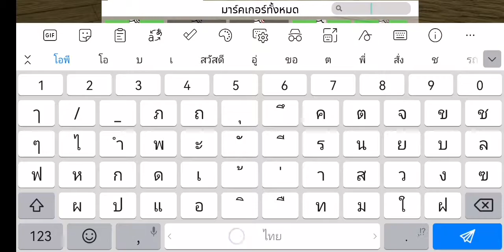find marker​ 3